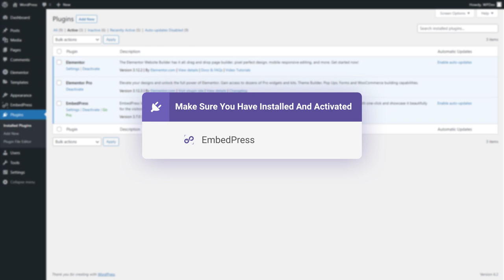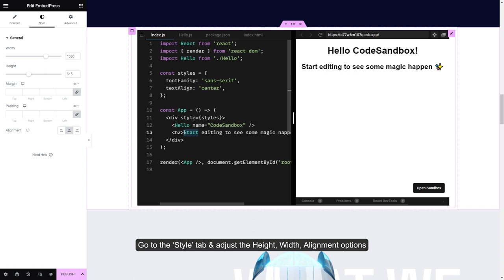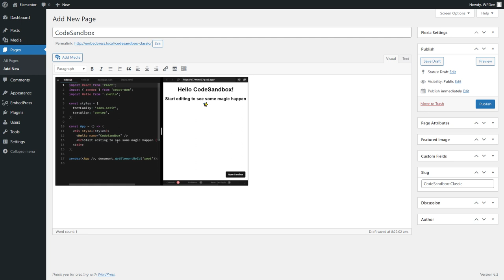How To Embed CodeSandbox Code In WordPress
Learn how to embed CodeSandbox codes using EmbedPress. You can provide your visitors with CodeSndbox codes, which empower anyone to code, collaborate, and ship projects of any size from any device in record time. It will also help you engage more visitors.

EmbedPress is the ultimate WordPress plugin for embedding in WordPress. You can turn visitors into paying customers and reduce bounce rates. On top of that, it supports 150+ sources and works with most page builders, including the Gutenberg block editor, Classic editor, and Elementor.